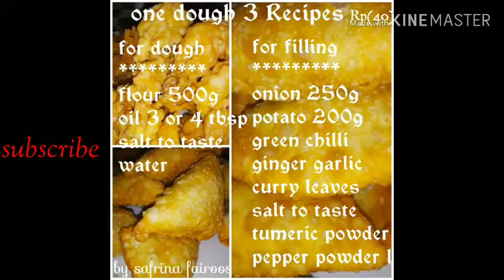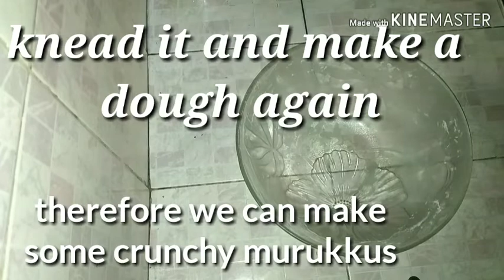Ramadan snacks one dough three Recipes# with veg keema# From Mama's Recipes by Safrina Fairoos.....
Hi frnds!
2020.April.23

Welcome back to Mama's Recipes today I have made how to make samosa and pati Recipes, home made snakes Recipes,

Ingredients
For dough
Flour  500g
Oil 3 or 4 tbsp
Salt to taste
Water

For filling
Onion
Green chilli
Oil
Curry leaves
Ginger garlic
Boil and mashed potatoes
Salt to taste
Pepper powder the
Tumeric powder

Iftar Recipes
samosa Recipes
# vegetable pai
Home made samosa and pati Recipes
veg Recipes
# snacks Recipes
murukku and samosa ,pati
Ramadan special snacks
nonbu Recipes
How to make pati
How to make samosa
iftar special samosa and pati Recipes
# Mama's Recipes by Safrina Fairoos
sri lankan samosa and pati Recipes

    (  Please watch my video full )🙏

I hope you like this video.Enjoy with your family and friends .

From Mama's Recipes by safrina Fairoos